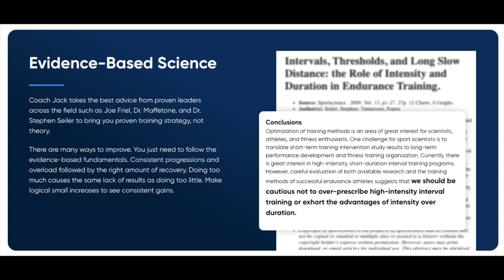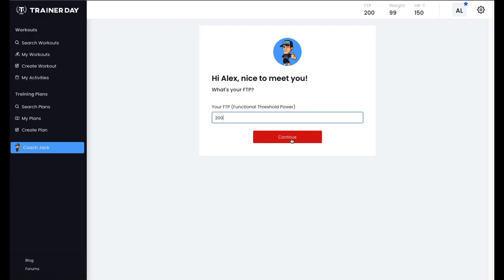Introducing Coach Jack - The Most Flexible Cycling Training Plan Builder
The Coach Jack Plan Builder will build a training plan based on well-established training fundamentals and giving you a lot of control on how you can change your plan.  Coach Jack Plans is included in the $3.99/month TrainerDay Premium subscription, which also includes thousands of free workouts and a simple, flexbile and effective indoor training app.